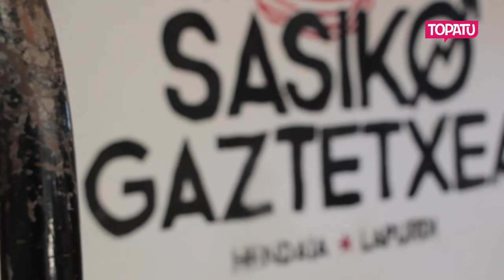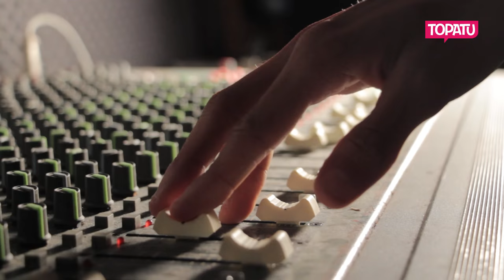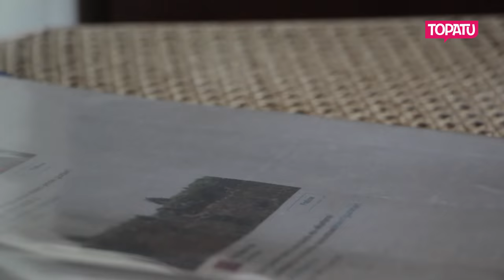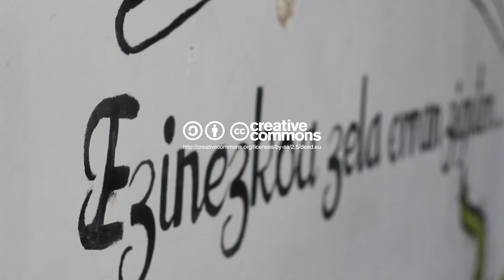Hendaiako Sasiko gaztetxea kanporatze arriskuan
2016ko ekainean okupatu zuten Hendaiako Sasiko gaztetxea, eta eraikina goitik behera txukundu dute herriko gazteek. Maiatzaren 3an epaiketa izango dute, ordea, eta kanporatzeko arriskuan dira.